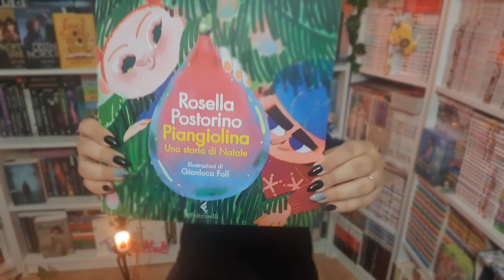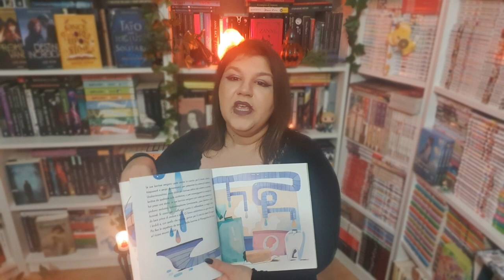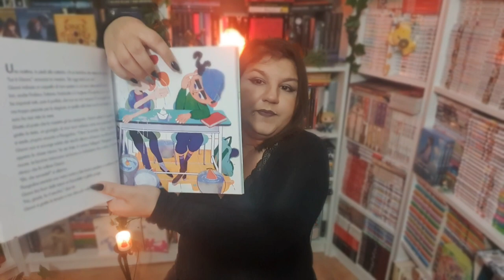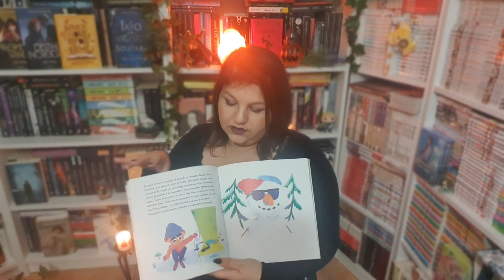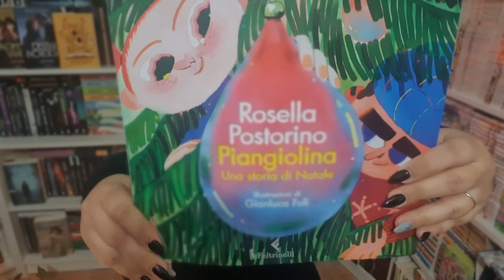Piangiolina - una storia di natale. Rosella Postorino / Gianluca Forlì.